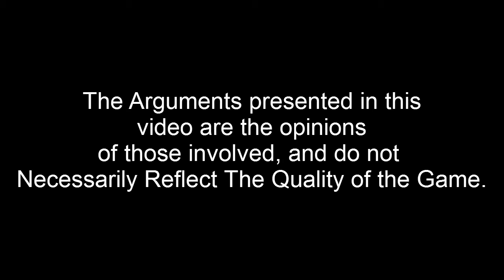Gaming Temptations Discussions: Warframe with Simon and Litey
Today, Simon and Litey sit down and talk about the fairly new free to play Space Ninja slashing shooter...thingy.